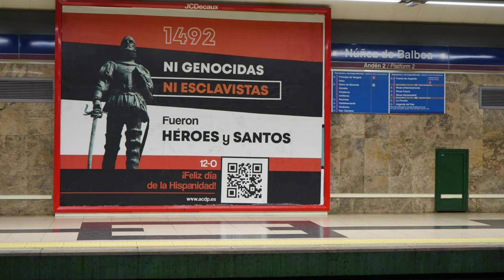🔴Pedro Fernández de Barbadillo descubre la “Historia desconocida del Imperio español”🔴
Descubre la historia desconocida del Imperio español con Pedro Fernández de Barbadillo en este emocionante episodio de distritotv. ¡No te lo pierdas!